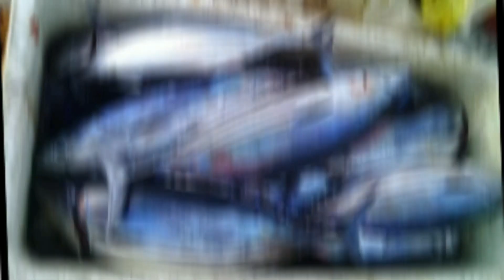Biglaan at hindi inaasahang pang yayari ano kaya ito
Habang nag hihintay ng order sa jollebee mayrong bilaan at hindi inaasahang pang yayari may biglang lumapit na isang mama na humihingi ng kuting tulong kahit pamasahe lang pang uwe sa puerto princesa city at pang kain